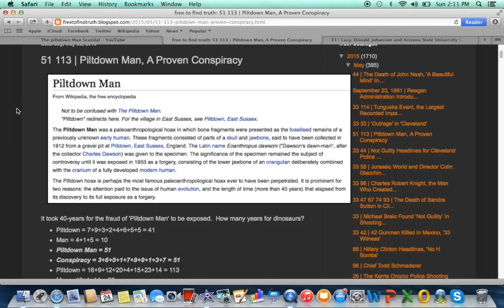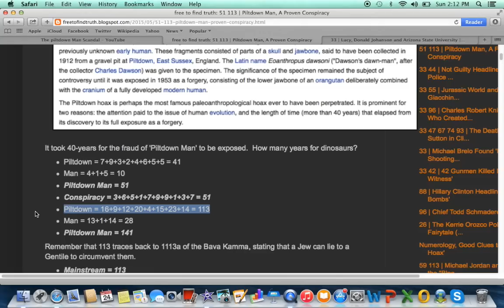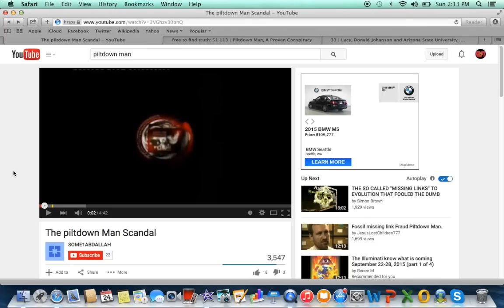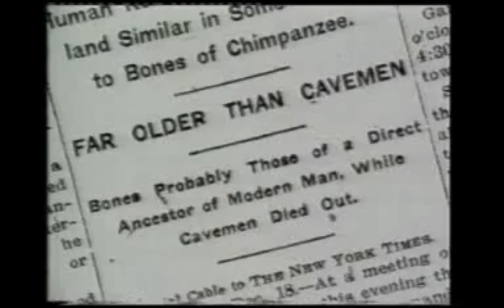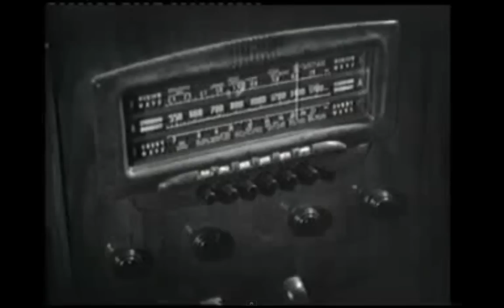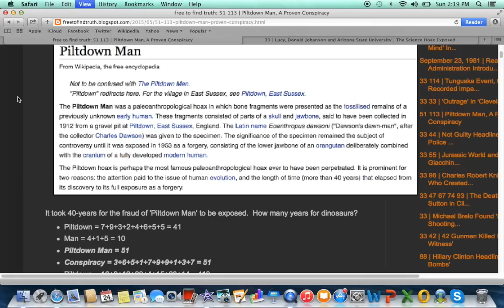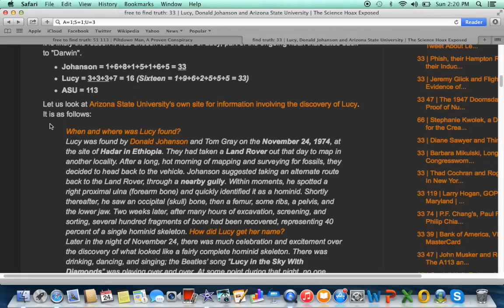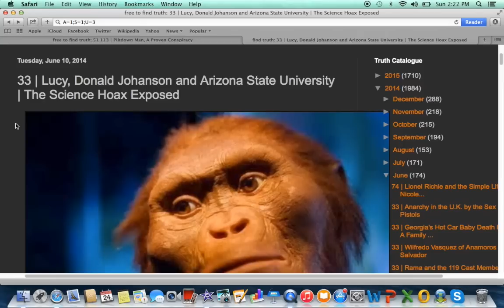The Reason Piltdown Man Hoax Lasted 41-Years +Why Lucy is at ASU (Evolution Fraud)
This video is about Piltdown Man